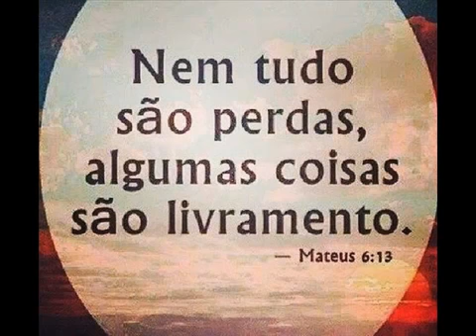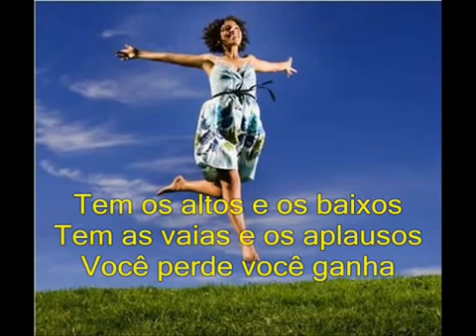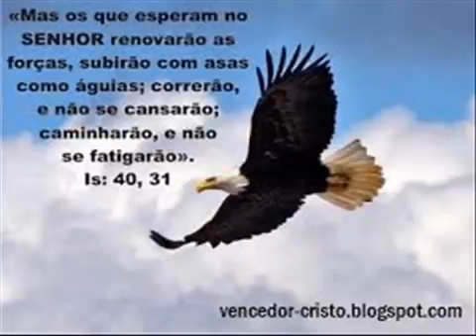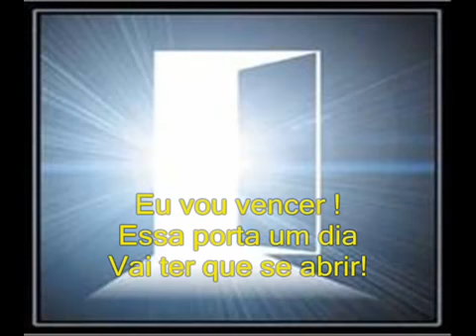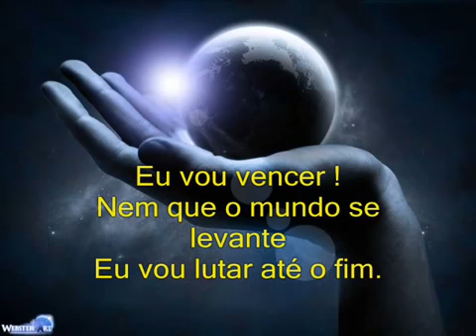Eu vou vencer Black back